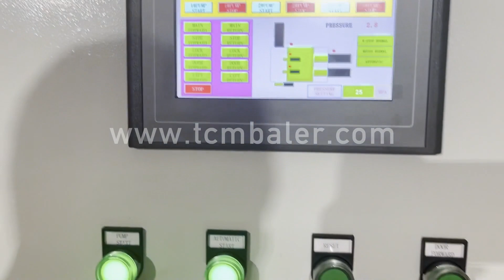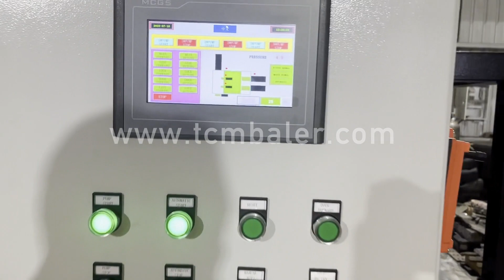china pressed metal parts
Details of china pressed metal parts, Metal Pressed Parts, Metal Pressed Parts Price,

TCMBALER is a professional china pressed metal parts manufacturer and supplier in China for more than 20 years, and we can offer china pressed metal parts for sale with a cheap wholsale factory price for our customers without any agent or dealers if you wanner buy our china pressed metal parts.